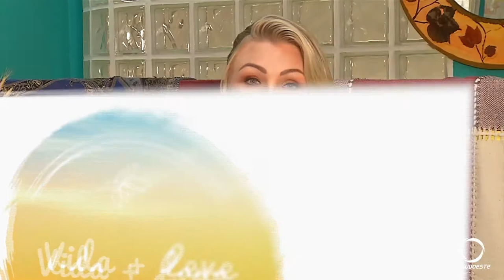Vida + Leve! Com Cleder Todoroviski